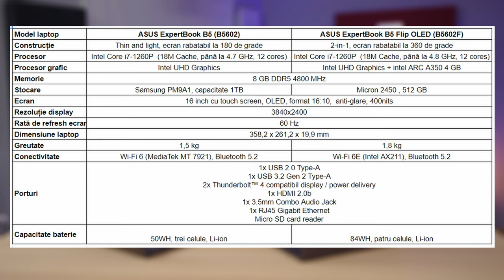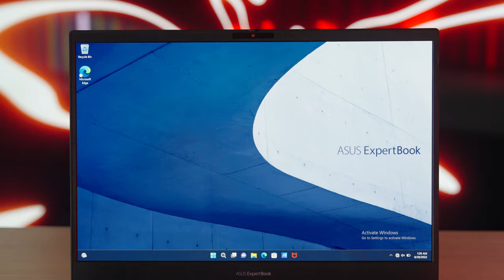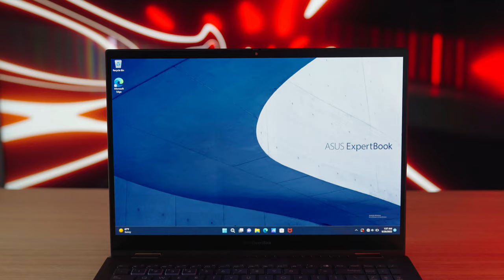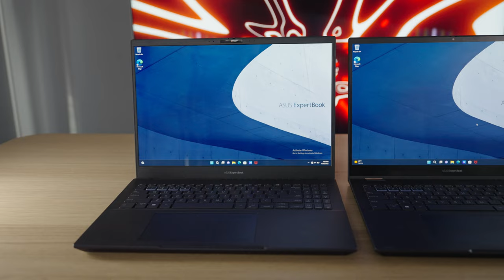Cum e mai bine, cu sau fără ecran tactil? To Touch or NOT to Touch!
Doua laptopuri identice: Asus ExpertBook B5 si B5 Flip Oled, unul convertibil și tactil, celălalt nu. Care este mai bun?